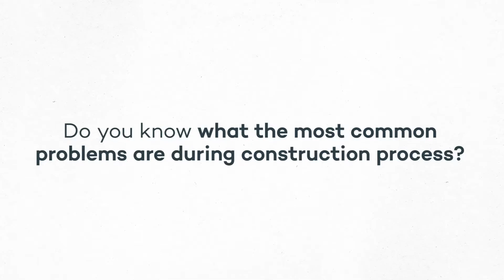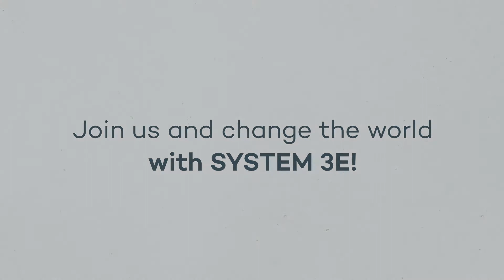Be a part of the future of construction industry.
Join the greatest Polish patents and help us bringing our game-changing technology into the U.S. market.